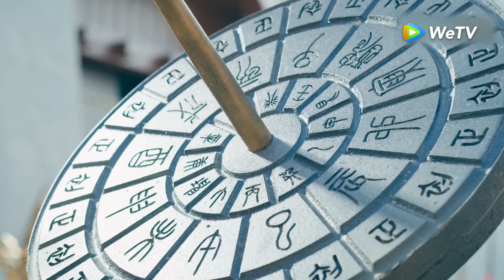The Romance of Tiger and Rose | Cuplikan EP21 Pengorbanan Untukmu | 传闻中的陈芊芊 | WeTV 【INDO SUB】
Sejak lahir, seorang penulis skenario menemukan dirinya menjadi karakter dalam naskah ciptaannya sendiri. Namun, dia tidak dimaksudkan untuk melewati tiga episode!
Chen Xiaoqian adalah seorang penulis yang mencurahkan darah, keringat, dan air mata untuk menciptakan drama besar yang berpusat pada wanita. Apa yang bisa memulai syuting dengan cepat berbelok ke selatan karena keraguan aktor Han Mingxing tentang naskah.
Merasa dianiaya, Chen Xiaoqian bersumpah untuk membuktikan dirinya namun dia secara tidak sengaja terjebak di dunia paralel di mana kisahnya menjadi hidup. Sekarang dikenal sebagai putri ke-3 Chen Qianqian, dia adalah karakter sampingan yang tidak signifikan dengan reputasi mengerikan yang tidak dimaksudkan untuk hidup lama dalam cerita. Untuk hidup, dia mulai di jalan untuk membalikkan nasibnya. Dia juga terjebak di antara pangeran yang sombong dan berperut hitam Han Dong dan Pei Heng yang praktis sempurna.

Zhao Lu Si - Chen Xiao Qian
Ryan Ding - Han Dong
Zhou Zi Xin - Chen Chu Chu
Sheng Ying Hao - Pei Heng
Patrick Quan - Su Lin

★CDRAMA Lainnya★
☞ 《The Fox's Summer Season 2》 :
☞ 《Master Devil Do Not Kiss Me》 :